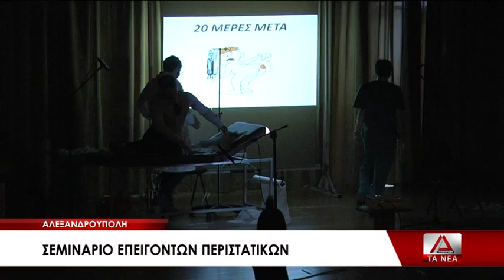23 FOITHTES IATRIKHS SEMINARIO EPEIGONTWN